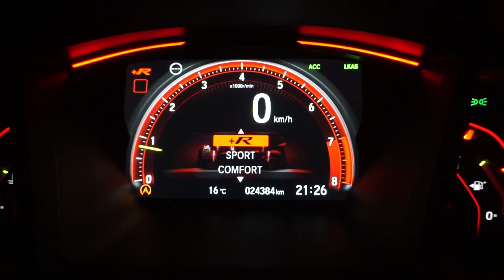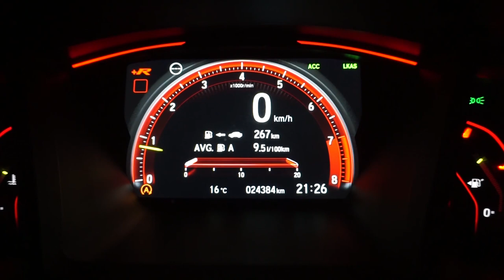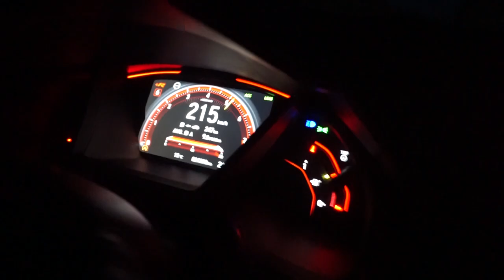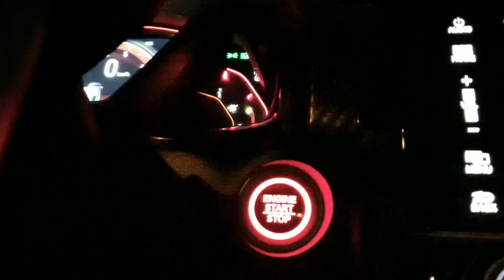Music video | Honda Civic Type r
Music video:

Song: Night Lovell - Still Cold
Car: Honda civic type r fk8